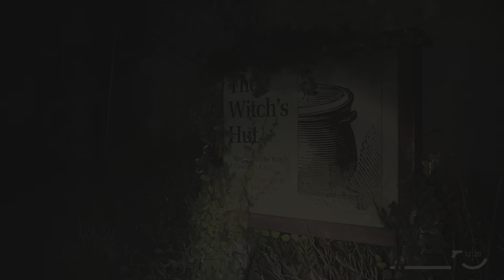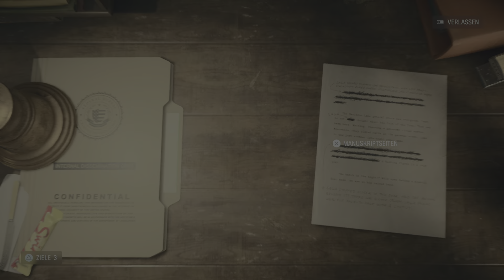Alan Wake 2 - Part 6: Das Herz